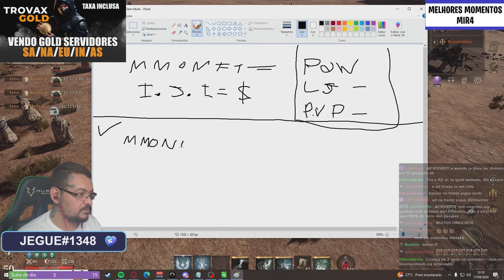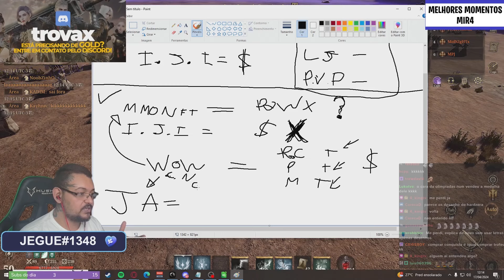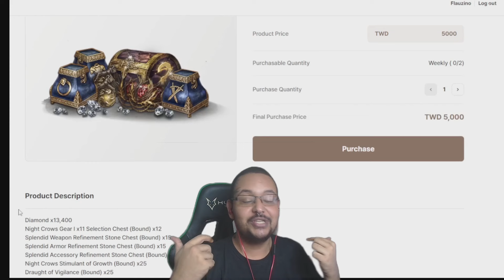FLAU DA UMA AULA SOBRE COMO DEVE SER O MMORPG COM O MERCADO PERFEITO!